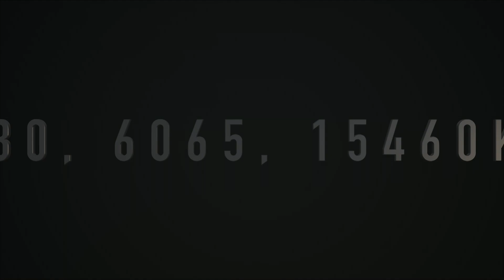Liyawazi Na Umsakazo weVOA Studio 7?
Liyawazi na umsakazo weVOA Studio 7. Bukela lokhu uzikhethele ukuthi ungawulalela njani. Ulakho njalo ukusilandela ebulenjini bokuzilibazisa kukhasi lethu leVOA Ndebele.